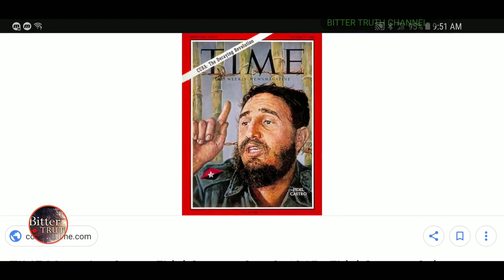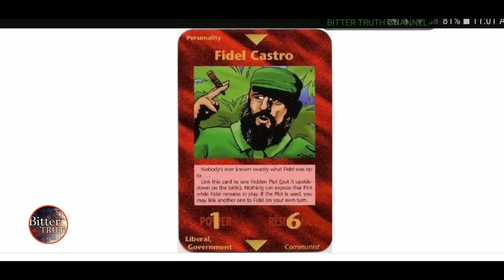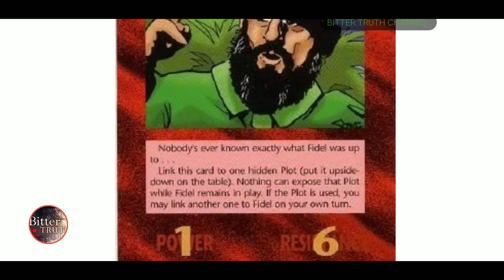Fidel Castro Exposed by Mag Bitter Truth....Reupload